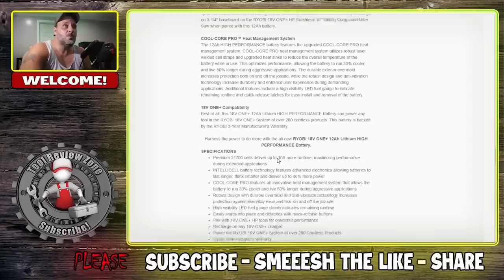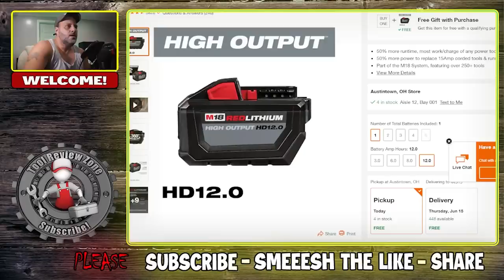Ryobi just made a lot of people very happy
Ryobi has just made many of it's users very happy with these three new tool releases that were announced today.